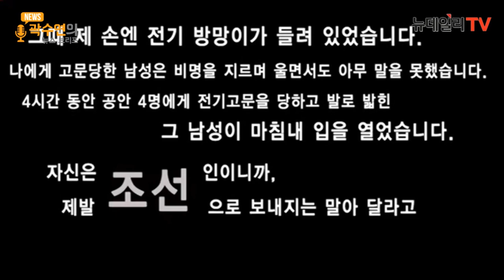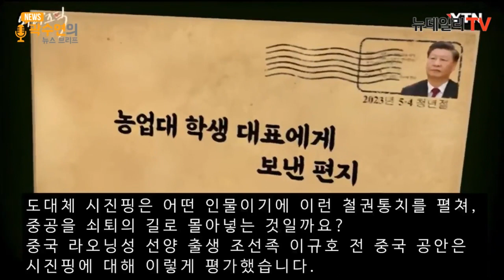"전기고문하고 강제북송했다··· 난 중공 공안이었다" | 곽수연의 뉴스브리프